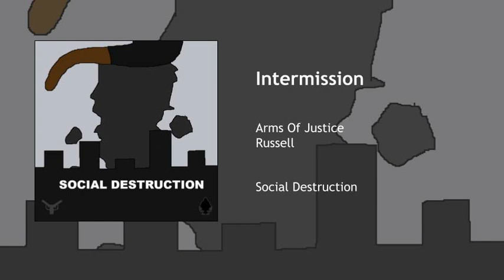Intermission (Edited 1)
Intermission · Arms Of Justice · Russell

Social Destruction